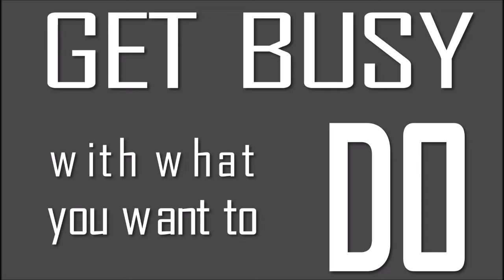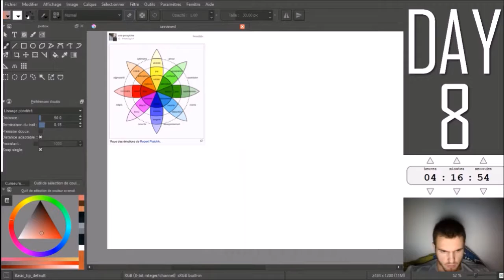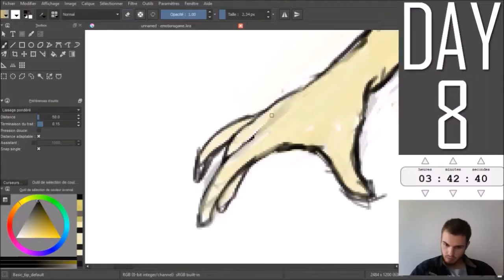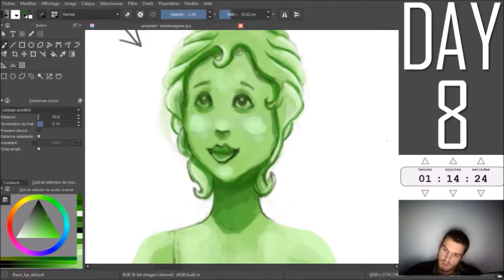DAY 8 - GET BUSY WITH WHAT YOU WANT TO DO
If you liked it you can follow me on_